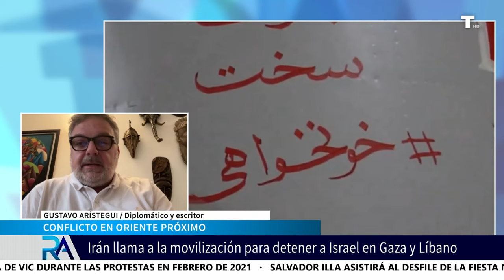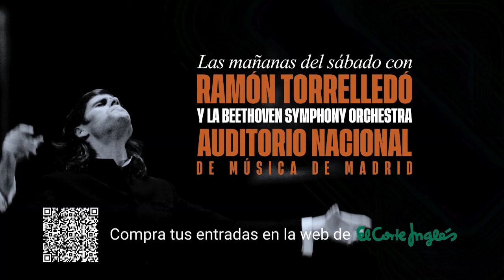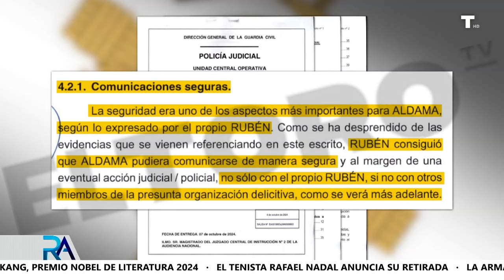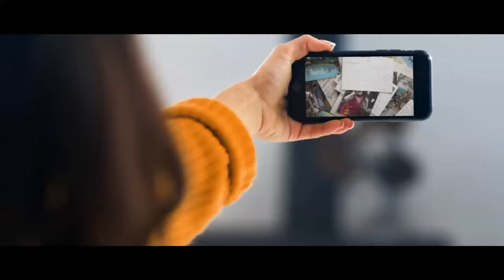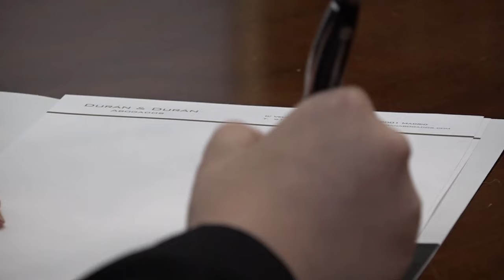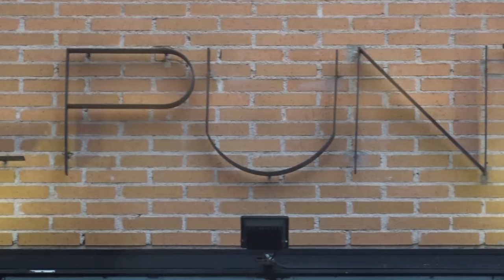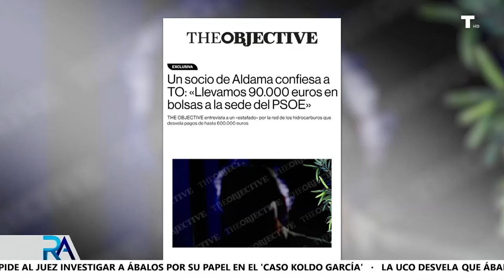La Redacción Abierta | 10/10/24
Jueves negro para Pedro Sánchez, los escándalos lo acorralan. Un informe de la UCO desvela su vinculación con la trama de 'Caso Koldo García'. Por otro lado, el informe de la Guardia Civil arroja que el viaje de Delcy Rodríguez a España lo autorizó Sánchez y el organizar fue Aldama Por su parte, el exministro José Luis Ábalos se encuentra a un paso de su imputación tras el juez pedir al Congreso que certifique que es diputado, esto como paso previo para llevarlo al Supremo. El Congreso ha aprobado por unanimidad la Ley ELA que agiliza el proceso de evaluación de la dependencia. Esta tarde visitan la mesa política de La Redacción Abierta el diputado de VOX José María Sánchez y el economista Juan Carlos Bermejo. Además, entrevistamos al diplomático y escritor Gustavo Arístegui para entender el papel de Irán en la guerra entre Israel y Hezbolá. Nicolás Maduro sigue con sus ataques a España y lanza duras críticas por la celebración del día de la Hispanidad.